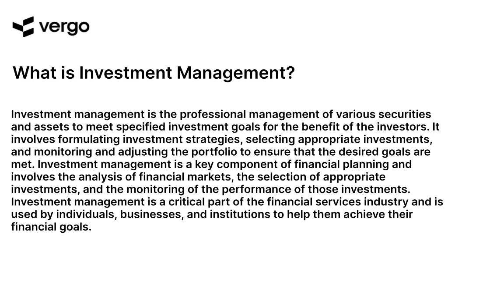Investment Management 101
Learn the basics of Investment Management with this comprehensive guide. From understanding the different types of investments to developing a portfolio strategy, this video will provide you with the knowledge and skills you need to make informed decisions about your investments. Get started today and take the first step towards financial success.